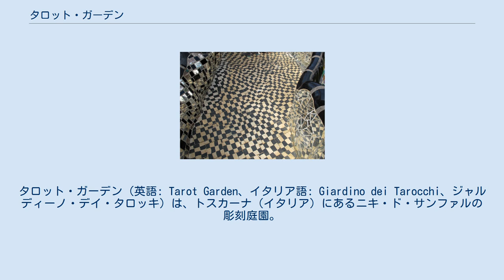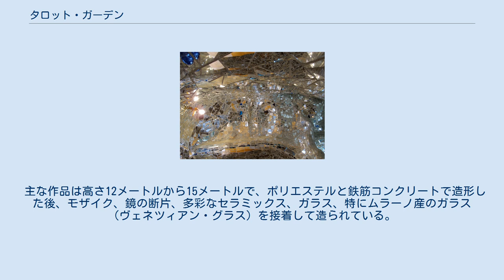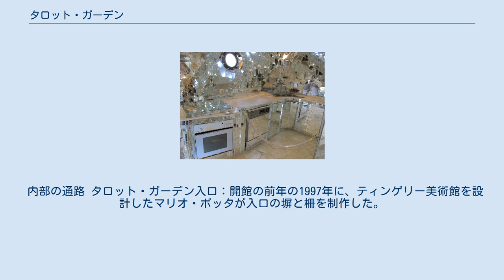タロット・ガーデン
タロット・ガーデン（英語: Tarot Garden、イタリア語: Giardino dei Tarocchi、ジャルディーノ・デイ・タロッキ）は、トスカーナ（イタリア）にあるニキ・ド・サンファルの彫刻庭園。
タロットの大アルカナに相当する22の彫刻群がある。
ニキが20年以上かけて制作したものであり、彫刻家の夫ジャン・ティンゲリーも作品を提供するほか、他の彫刻家や、モザイク、セラミックスなど各分野の専門家、地元の住民など多くの人々の協力を得て、1998年5月15日に正式に開館した。
開館後も、2002年5月21日にニキが死去するまで、制作が続けられた。
 タロット・ガーデン造営のきっかけとなったのは、ニキが1955年にスペインを訪れたときに見たアントニ・ガウディのグエル公園（バルセロナ）、1960年頃に訪れた南仏ドローム県オートリーヴのフェルディナン・シュヴァルの理想宮、1962年にティンゲリーとカリフォルニア州ロサンゼルスを訪れたときに見たサイモン・ロディアのワッツ・タワーである。
 1974年に、長年ポリエステルを使って仕事をしていたため、肺膿瘍で入院し、スイスのサン＝モリッツで保養していたとき、1950年代にニューヨークで出会ったイタリア貴族で美術品蒐集家のマレッラ・アニェッリ（旧姓カラッチョロ）（フィアット社会長ジャンニ・アニェッリの妻）に再会し、大きな彫刻庭園を造営したいという夢を語ったところ、マレッラの兄弟カルロ・カラッチョロとニコラ・カラッチョロがトスカーナ、ガラヴィッキオの土地を提供することになった。
 造営に取りかかったのは1978年である。
前年にリカルド・ムノンがニキの助手になり、以後10年にわたってタロット・ガーデンの造営に取り組んだ。
1989年にムノンが37歳の若さでエイズで亡くなったとき、ニキは大きな猫の像を制作して彼に捧げた。
現在、タロット・ガーデンの奥にあるが、同じものがモンパルナス墓地のムノンの墓にも置かれている。
 彫刻家として長年にわたって協力したのはピエール・マリー・ルジューヌである。
欧州諸国や米国を旅して新しい素材や技法を見いだした彼は、ニキの彫刻をモザイクで覆う技法を導入し、このためにアトリエを構えた。
また、作品の鋳造から内部の彩色、ベンチや家具、その他のオブジェの制作まで様々な分野で尽力し、「女帝」の足元の泉の周りには、彼の提案で造られた小さいアンフィテアトルム（円形闘技場）がある。
この周囲に岩を削って座る場所を作ったのもルジューヌである。
彫刻家ではルジューヌのほか、夫ティンゲリーと彼の仲間のスイス人彫刻家リコ・ウェーバーとセッピ・インホフが、彫刻作品の土台を溶接する作業を担当した。
この作業は彫刻家ドク・ヴァン・ヴィンゼンや、ムノンの紹介で助手を務めることになったトニーノ・ウルティスらによって受け継がれた。
 鏡の破片のモザイク 一方、パリにアトリエを構える彫刻家ロベール・アリゴンは、ニキが彫刻の素材としてポリエステルを使うようになった1972年から、彼女の制作に協力していた。
アリゴンは、アルマン、セザール、ジャコメッティ、オシップ・ザッキンら多くの彫刻家・画家とともに仕事をしていた。
タロット・ガーデンの造営においても、ポリエステルを使った作業はすべて彼が引き受け、1984年頃から彼の2人の息子ジェラールとオリヴィエも参加した。
 セラミックス（陶磁器）の製造については、この分野の専門家ヴェネーラ・フィノッキアーロがローマから参加した。
1984年には、セラミックスを焼くための小型の窯を3基入手し、以後、セラミックスはすべて現場で焼いた。
セラミックスは、テッセラ（モザイク用のタイル）や鏡の破片と同様に、彫刻の外側に接着されている。
 地元の住民として最初に参加したのは、郵便局員ウーゴ・チェッレッティであった。
最初はコンクリート打設前の土木工事を担当し、やがて作品の仕上げに参加するようになった。
公式ウェブサイトには長期にわたって協力した数人の名前が挙がっているが、実際には非常に多くの人々が協力した。
 1979年に基礎ができると、ニキは多くの友人たちの助力を得て、現地に暮らしながら制作をするようになった。
同年にニューヨークでタロット・ガーデンの模型や写真の展示会を行い、米国各地を巡回した。
 1982年、ニキはタロット・ガーデン造営の資金を調達するために、ニナ・リッチ、ピエール・...